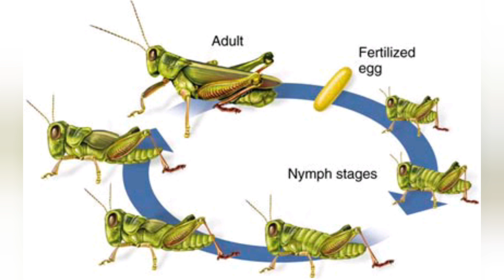Pakistani terrorism ?? // Locust attack on India// Truth and hoax/ BWB Ft. Astronomia